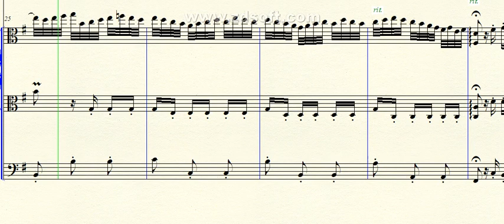DOK 1.102 - Ávila para 2 Violas e Cello (G) - Vivace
~ para 2 Violas e Cello